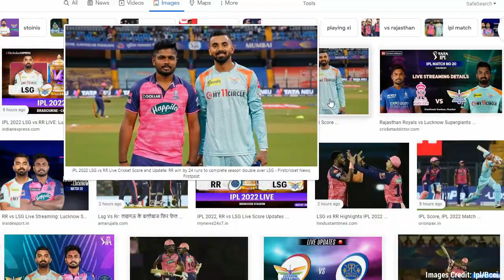देखिए,LSG की शर्मनाक हार के बाद Gautam Gambhir ने KL Rahul की गुस्से में लगाई क्लास,सुनकर रो पड़ा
ABOUT CRICKET NEWS: After Lucknow's humiliating defeat against Rajasthan, Lucknow's team coach Gautam Gambhir made a big statement indignant on Rahul. Only then will he be a part of the team or else I will remove him and make someone else the captain.